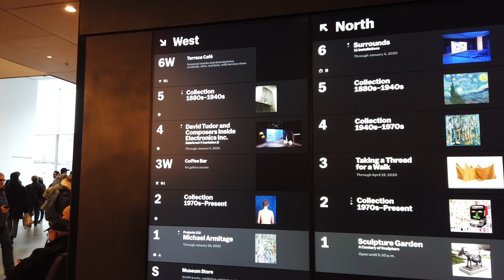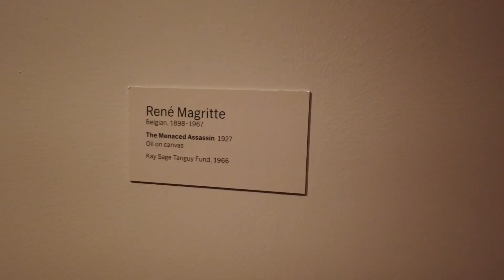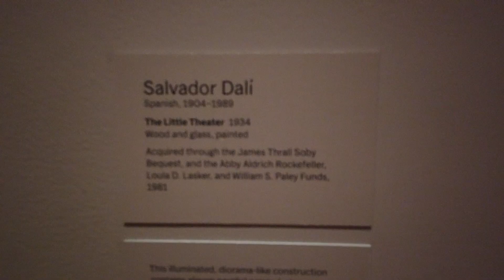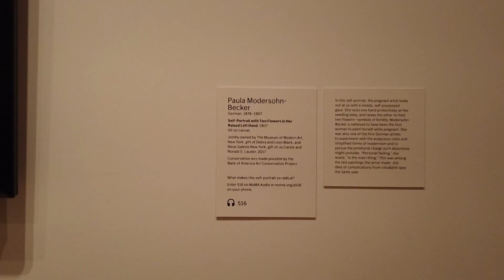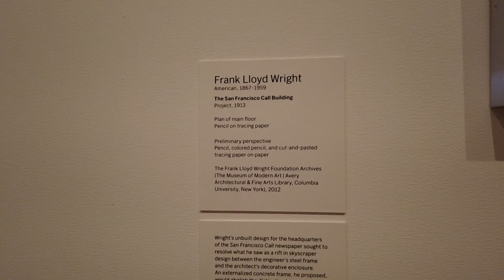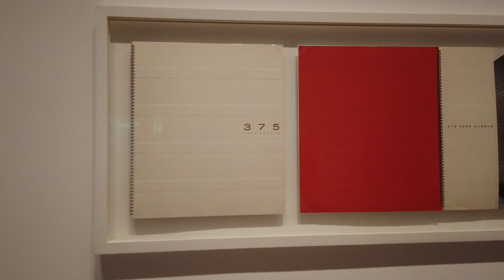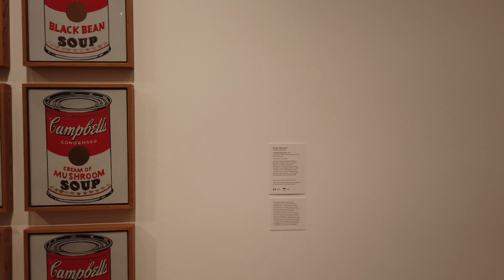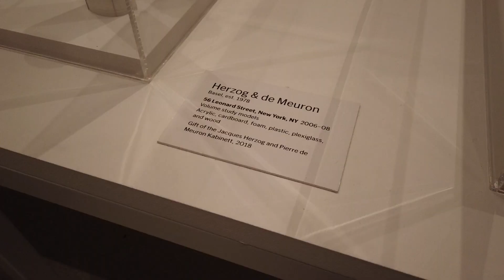15분만에 새 뉴욕현대미술관 MoMA 관람하기 | Covering MoMA in 15 minutes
15분만에 새 뉴욕현대미술관 MoMA 관람하기 | Covering MoMA in 15 minutes

MoMa에 다녀왔습니다. 지난 여름에 갔을 때 공사중이라 ㅠㅠ. 그래서 15년만에 다시 찾은 뉴욕현대미술관에서 "별이 빛나는 밤에"와 재회를 했습니다. 5층이 19세기~20세기초 대가들의 작품 공간이라 5층먼저 보셔야 합니다. 5층에서만 서너시간도 부족합니다. 예전에는 바보같이 1층부터 꼼꼼하게 보다가 5층에 도착했을 때는 이미 폐관시간이 다되서 ㅠㅠ 정말 허무했던 기억이 납니다.
살아 또 갈수 있을까 하는 생각에 MoMA를 영상으로 담아 왔습니다. 15분만에 새로 개관한 MoMA를 둘러 보시죠~
다음 영상부터는 다시 우즈베키스탄으로 돌아옵니다~

우즈베키스탄에 여행을 가시거나, 가족이 살거나 사업을 하십니까? 우즈벡 거주 7년, 출장 포함 11년을 이 나라와 인연을 맺고 있습니다. 우즈벡에 관해 궁금하신것이 있으면 댓글을 달아 주세요. 제가 알고 있는 정보를 공유하고 또 문제를 풀어가는데 고민을 해 드립니다.
Are you planning to travel Uzbekistan, move to Tashkent with your family or have a business there? I have been lived in Tashkent for 10 years. Comment if you have any question about Uzbekistan. I’ll share my experience and help you whatever you need.

더 많은 정보를 원하신다면 [TV우즈베키스탄] 구독 버튼을 눌러주세요!